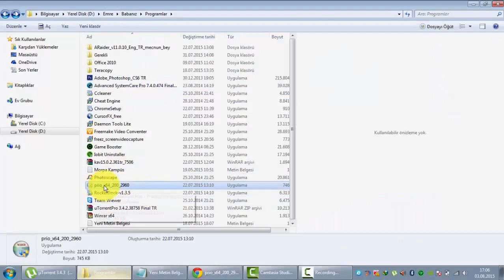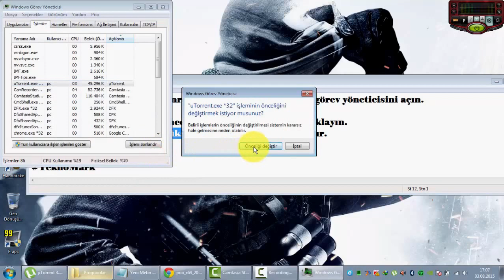İşlem Önceliği Kaydetme Programı Tek Link + Detaylı Kullanım (Priox86) Full HD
Link Kırılırsa Bildirin, yenilenir!